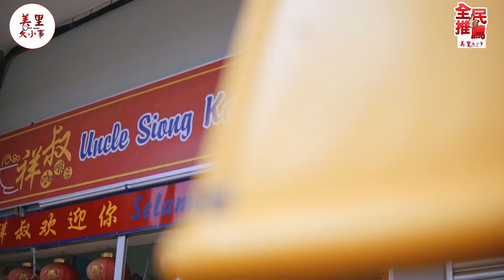【全民推荐 EP7】美里Laksa : Uncle Siong Laksa || 满满猪杂料的Laksa登场！！猪肉超滑嫩！扑鼻而来的Laksa香味让人越等越饿！！【美食篇】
【全民推荐】▶️ EP7 美里Laksa ▶️

Uncle Siong Laksa 是美里网民推荐好吃的Laksa之一 😍

还想要吃到猪杂料满满的Laksa 吗？
Uncle Siong Laksa 的猪肉超滑嫩！😋
拥有30多年煮Laksa经验的老板可不是玩玩的！😱

全民推荐 之美食篇【美里8大Laksa】🤤
感谢网民投票选出美味Laksa 💕

Mimo Delivery 配合 【全民推荐】 给粉丝送礼 😍😍

边看边吃 🤤 边吃边得优惠 😌 实在太划算了 😘
只要留守我们的Facebook及Youtube

使用该Code在Mimo点外卖，就可以得到ℝ𝕄𝟛折扣 😮

不规定食物/餐厅 ❗ 还不赶快试试看 🤩🤩
⚠ 不过需使用超过ℝ𝕄𝟚𝟘才生效 🛵🛵

【全民推荐】 是个让民众投选出心目中之最 💕
好吃 🤤 好玩 🤩 好康 😍 的全民参与节目
【全民推荐】 将透过美里大小事平台收集投票 🙋♀🙋♂
并拍摄成 【全民推荐】 系列影片 🎥
及编写成 【全民推荐】 部落格文章 📝
并介绍美里的美食、文化、地方等
给本地、外地的游客及民众 ✈️ 👨👩👧👦

Host ❣ Eric Tan Ee Hau
制作团队 ❣ Caramel Cat Production - CC Pro (Ancient Koo)
造型设计 ❣ Individual Hair (Elmo)
支持单位 ❣ Mimo Delivery
出品团队 ❣ 美里大小事 MiriNews.my